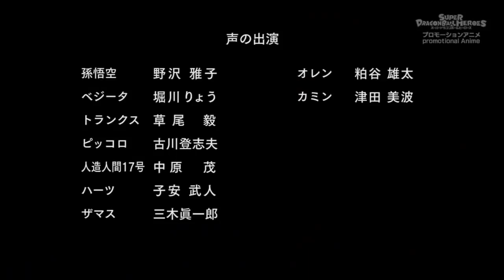Dragon Ball Heroes Ep 13: "Super Hearts Joins the Fight! An All-Out Earth-Shaking Battle!" Eng Sub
After powering up, Hearts attacks Goku and their battle intensifies, with Hearts holding the advantage until Goku powers up to Super Saiyan Blue, after which they appear to be evenly matched. However, they both acknowledge that neither of them is fighting all-out yet. Goku is able to gain the upper hand and overpowers Hearts with a Kamehameha. Meanwhile, Trunks and Vegeta continue their battle with Zamasu, while Android 17 and Piccolo are able to catch Kamioren off guard, with 17 holding off their attacks while Piccolo charges up a Special Beam Cannon that wounds them. However, Kamioren regenerates and powers up wildly, enraged by the possibility that they could lose. Hearts gets back up and powers up again, using his control of gravity against Goku; Goku is able to withstand his attacks, so Hearts powers up even further.